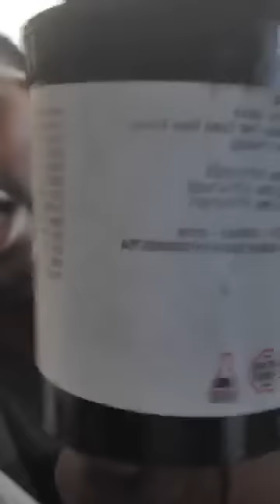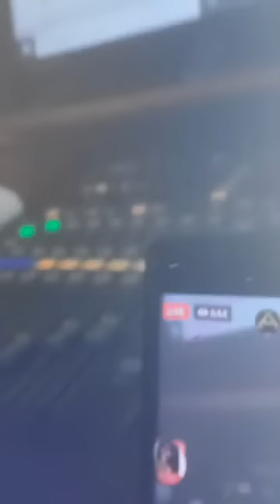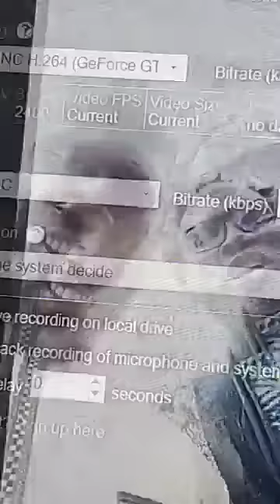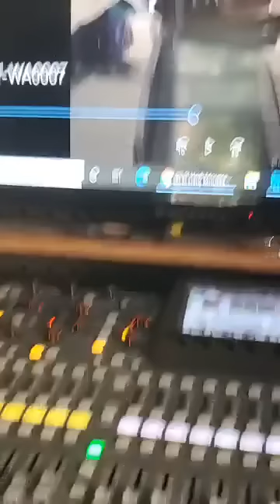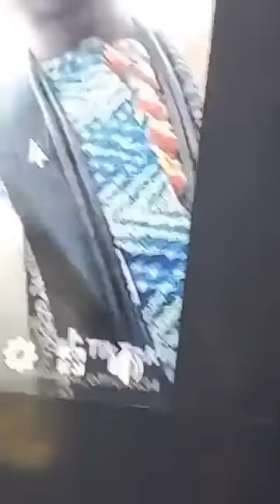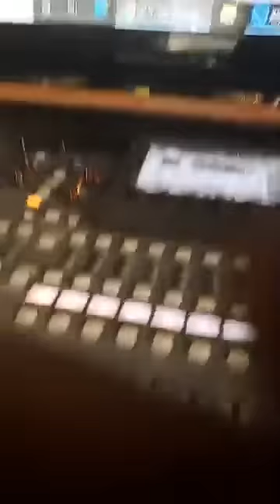El Hadj Moussa Camara: son invite mame KHADY Cheikh IBRA FALL DAYE Toukh YAMBA et Poste de Senego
Un Engagement plus marqué dans les combats d'intérêt général, comme la protection des ressources naturelles, la lutte contre la corruption et la mal gouvernance.